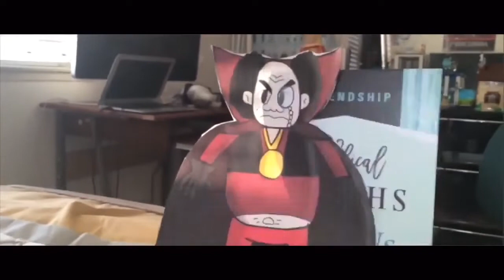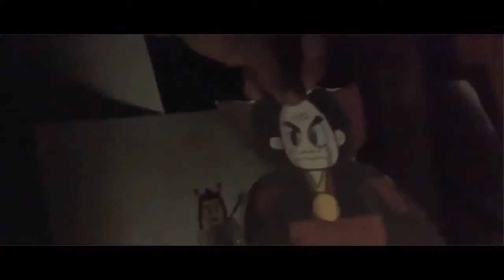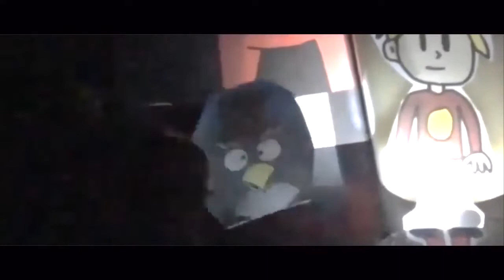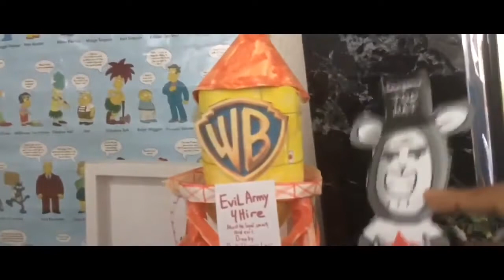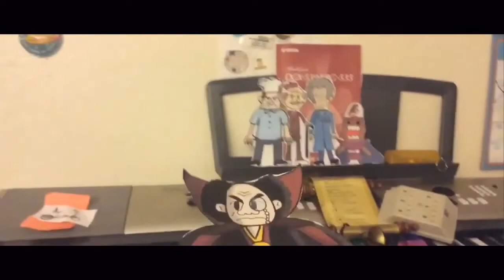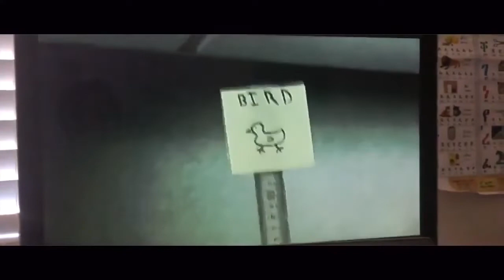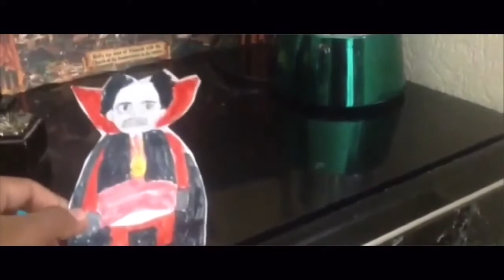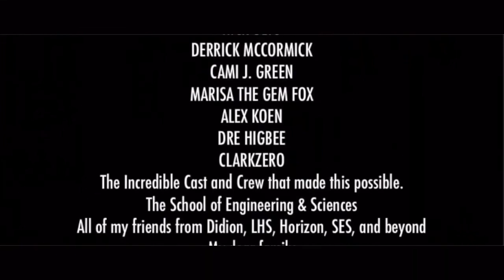Baby lamb & friends: the MOVIE (2019) (GAGA corporation print)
I don’t own this film nor GAGA